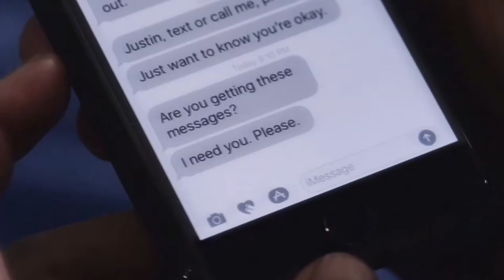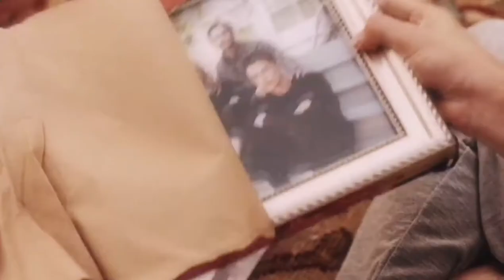Justin foley | worth saving